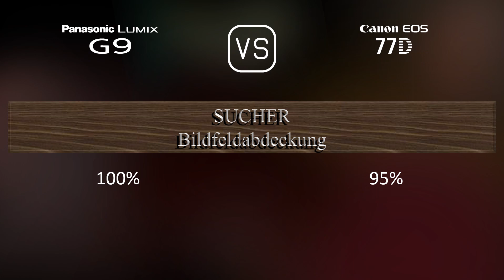Panasonic Lumix G9 vs. Canon EOS 77D: Ein Vergleich der technischen Daten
Dieses Video gibt einen Überblick über die Panasonic Lumix G9 und die Canon EOS 77D in einem parallelen Technikdatenvergleich (comparison of specifications). Vielen Dank fürs Zuschauen.

00:25 EINFÜHRUNG
00:33 KAMERAGEHÄUSE
00:40 BILDSENSOR
01:01 BILD
01:16 OPTIK & FOKUS
01:41 BILDSCHIRM
01:58 SUCHER
02:13 FOTOGRAFISCHE FUNKTIONEN
03:06 VIDEOGRAFISCHE FUNKTIONEN
03:20 SPEICHERUNG
03:24 KONNEKTIVITÄT
03:49 ALLGEMEINE ANGABEN
04:07 SONSTIGE FUNKTIONEN